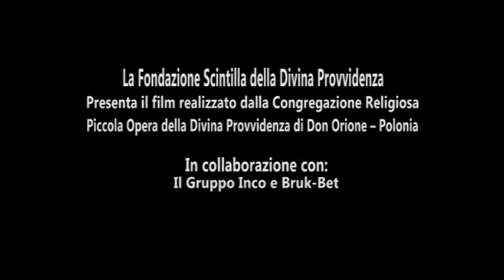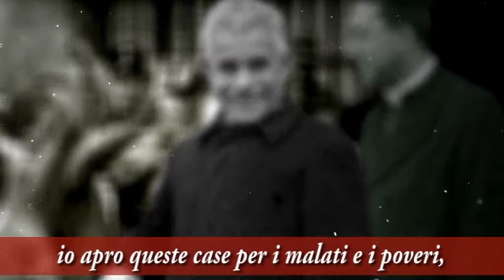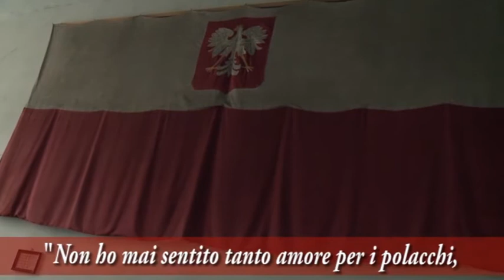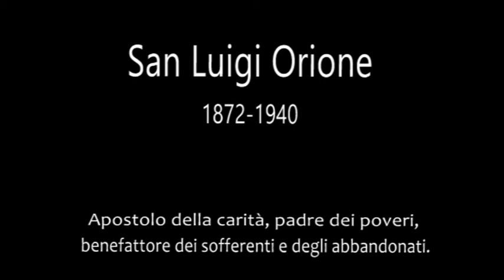Il Santo dei margini. Swiety z marginesu.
Video su Don Orione, con sottotitoli, prodotto in Polonia. Edizione ridotta.